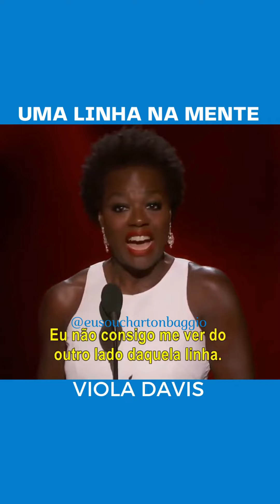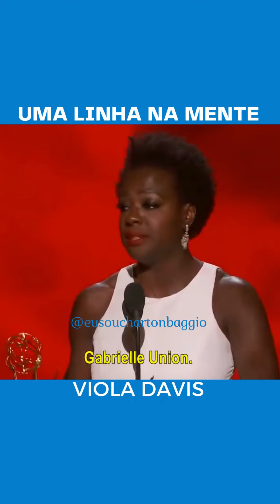Viola Davis - O sonho de uma mulher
Eu sou Charton Baggio, pioneiro da PNL no Brasil onde venho ajudando há mais de 30 anos pessoas e organizações a alcançarem e desenvolverem o seu mais alto nível de potencial em todas as áreas de suas vidas.

Com muita felicidade e orgulho eu coleciono lindas histórias de transformação, tanto em atendimentos em consultório, como em Treinamentos e Palestras por todo o Brasil.

Até nos encontrarmos novamente, lembre-se: VIVA COM PAIXÃO!!!

💎 Pequenas considerações 💎

1. Se tiver alguma dúvida referente ao vídeo, comente abaixo.
2. Se gostou desse vídeo, deixe o seu like, agradeço de coração =)
3. Se gostou desse vídeo, compartilhe e me ajude levar esse conteúdo para mais pessoas.
4. Não deixe de ativar o "sininho" para receber as notificações dos novos vídeos.
5. Qualquer consideração, deixe seu comentário na descrição do vídeo.

Manual Master Practitioner 2.0 em Programação Neurolinguística: Tornando-se Mestre da Linguagem Transformacional

Practitioner 2.0 Em Programação Neurolinguística: A arte da excelência humana

O Novo Despertar, Crescer & Agir: Desvende a sua mente, reprograme seu destino e alinhe sua vida com seus objetivos dentro do universo neuro-quântico

Business Mastery: Lidere o Seu Negócio de Forma Eficaz, Eficiente e Lucrativo Para Obter Sucesso em Qualquer Momento Econômico

Manual de Coaching Ericksoniano & Terapia Estratégica Breve

Anthony Robbins - Um Mestre Inabalável

👓 Me acompanhe... 👓
Atendimento Presencial e por Skype: CHARTON-HEADCOACH